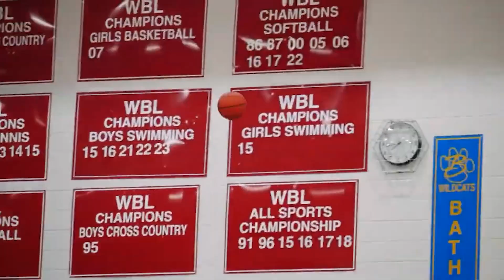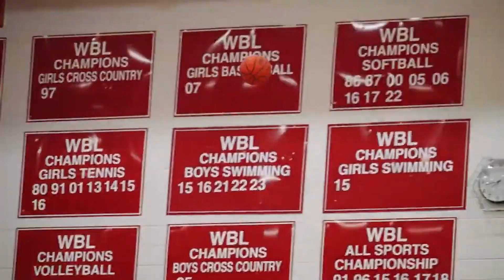2 21 24 Announcements'